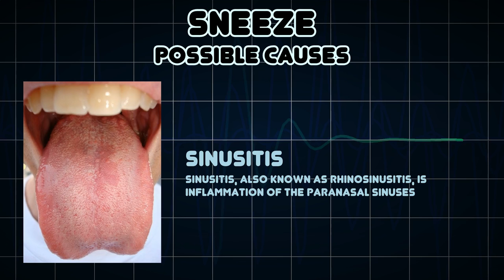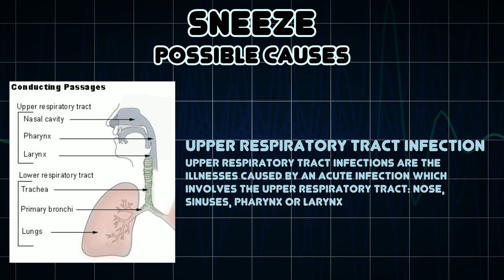Sneeze (Medical Symptom)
Possible causes of Sneeze (Medical Symptom)

A sneeze, or sternutation, is a semi-autonomous, convulsive expulsion of air from the lungs through the nose and mouth, usually caused by foreign particles irritating the nasal mucosa